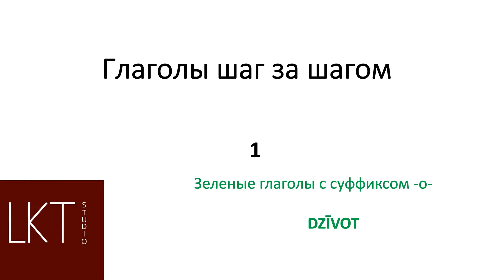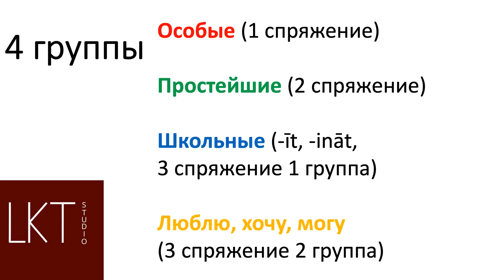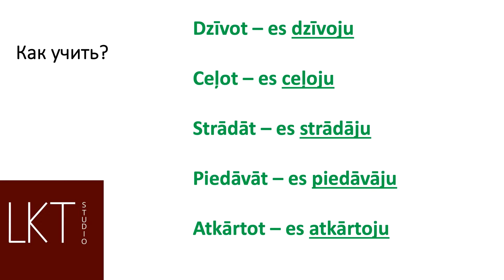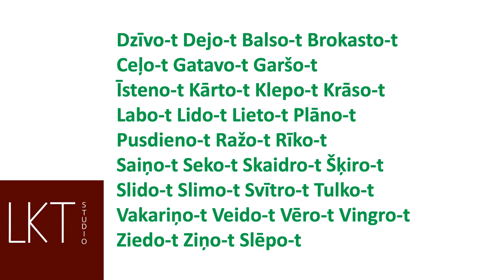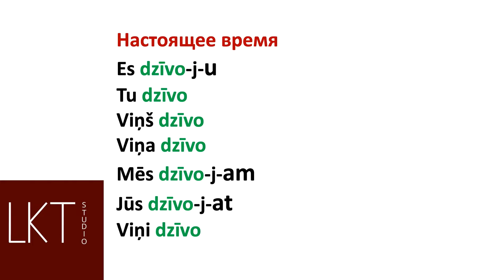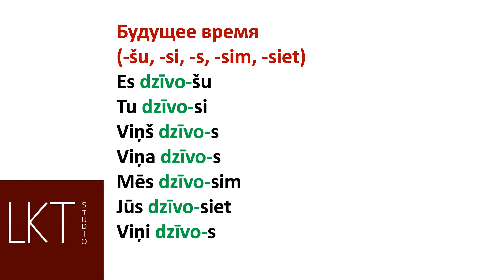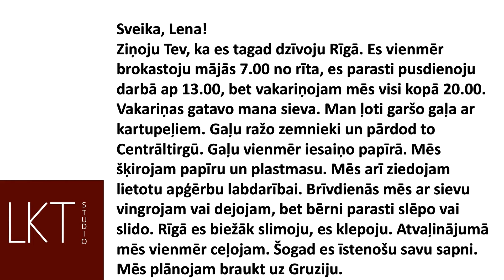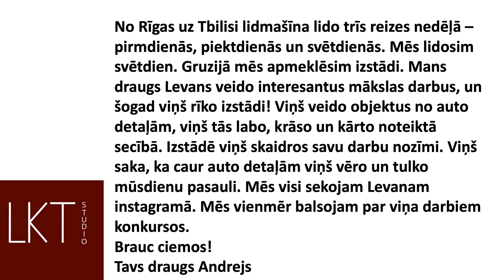наипростейшие глаголы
Sveika, Lena!
Ziņoju Tev, ka es tagad dzīvoju Rīgā. Es vienmēr brokastoju mājās 7.00 no rīta, es parasti pusdienoju darbā ap 13.00, bet vakariņojam mēs visi kopā 20.00. Vakariņas gatavo mana sieva. Man ļoti garšo gaļa ar kartupeļiem. Gaļu ražo zemnieki un pārdod to Centrāltirgū. Gaļu vienmēr iesaiņo papīrā. Mēs šķirojam papīru un plastmasu. Mēs arī ziedojam lietotu apģērbu labdarībai. Brīvdienās mēs ar sievu vingrojam vai dejojam, bet bērni parasti slēpo vai slido. Rīgā es biežāk slimoju, es klepoju. Atvaļinājumā mēs vienmēr ceļojam. Šogad es īstenošu savu sapni. Mēs plānojam braukt uz Gruziju.
No Rīgas uz Tbilisi lidmašīna lido trīs reizes nedēļā – pirmdienās, piektdienās un svētdienās. Mēs lidosim svētdien. Gruzijā mēs apmeklēsim izstādi. Mans draugs Levans veido interesantus mākslas darbus, un šogad viņš rīko izstādi! Viņš veido objektus no auto detaļām, viņš tās labo, krāso un kārto noteiktā secībā. Izstādē viņš skaidros savu darbu nozīmi. Viņš saka, ka caur auto detaļām viņš vēro un tulko mūsdienu pasauli. Mēs visi sekojam Levanam instagramā. Mēs vienmēr balsojam par viņa darbiem konkursos.
Brauc ciemos!
Tavs draugs Andrejs